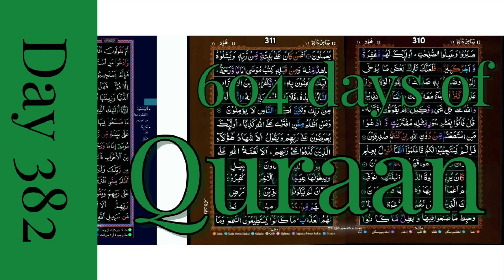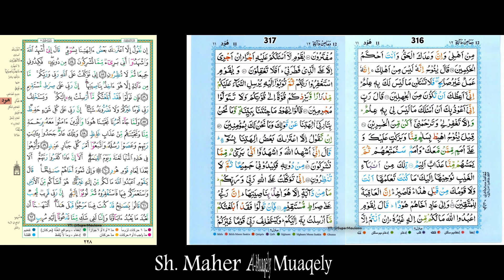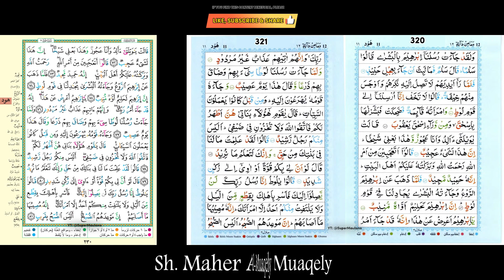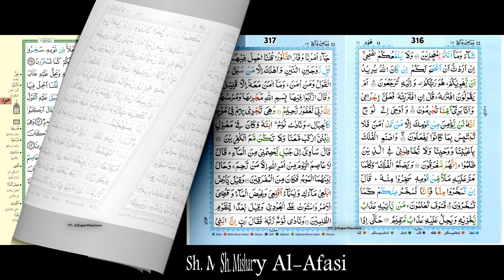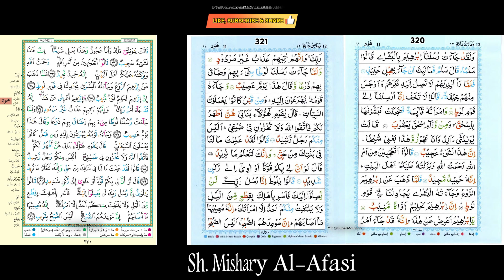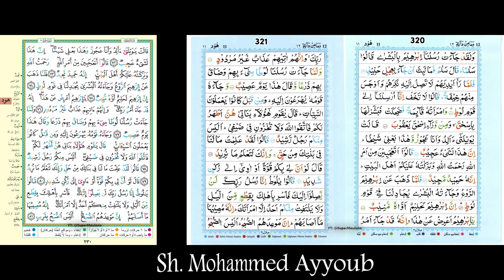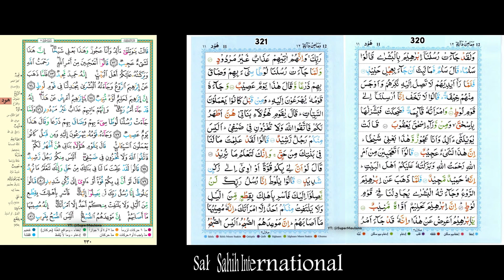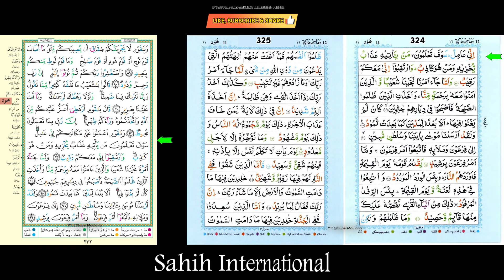Day 382 - Daily Loopable Quraan Page by Page (15-line) w/Multiple Reciters and English Translation